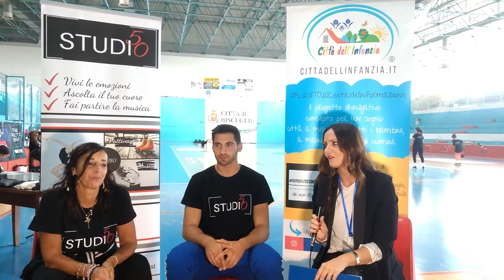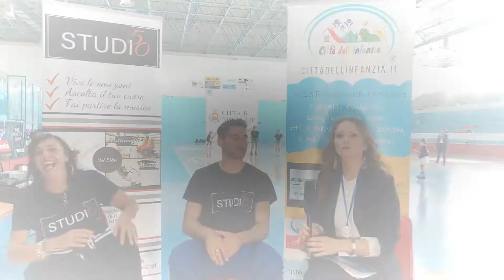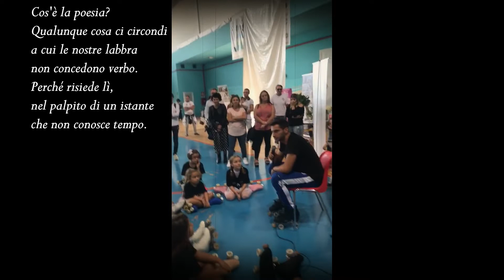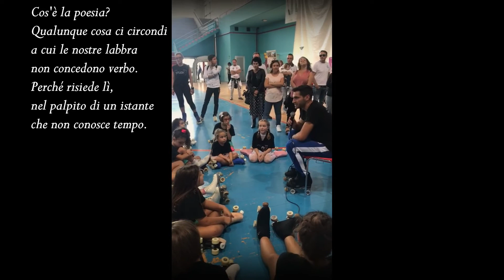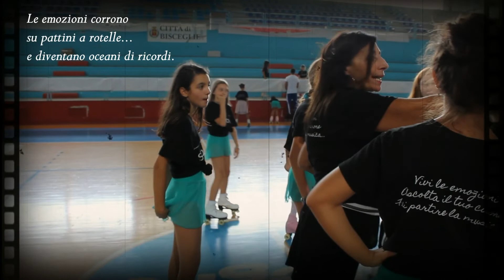Incontro con un campione del mondo di pattinaggio da 11 medaglie d'oro: LUCA LUCARONI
Le emozioni del pattinaggio artistico raccontate ai microfoni di Vanna Di Lernia dal campione mondiale di pattinaggio su rotelle LUCA LUCARONI e dalla prof.ssa Angela Bini, insegnante di danza e pattinaggio dal 1980.